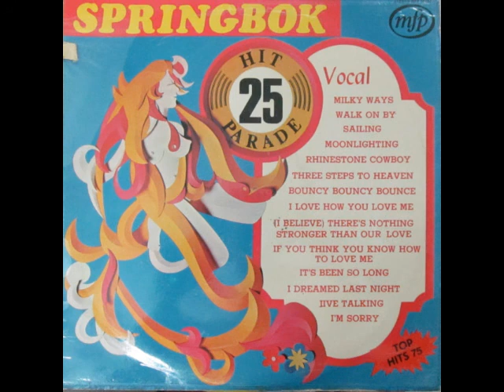I Dreamed Last Night (Justin Haywood And John Lodge cover) ..... SPRINGBOK HIT PARADE 25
1975  I DREAMED LAST NIGHT  JUSTIN HAYWARD & JOHN LODGE  14  4